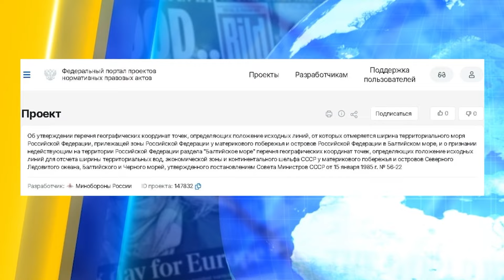КОНТРНАСТУП ЗСУ на Харківщині! Росіяни запустили КИНДЖАЛИ! Нова загроза Балтії?! | НОВИНИ СЬОГОДНІ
У випуску ”НОВИНИ СЬОГОДНІ”: В Україні вводять жорсткі обмеження на перекази коштів?! Дозволять лише 30 транзакцій на місяць. Мінус ще 2 російські кораблі. У Санкт-Петербурзі річку не поділили 2 капітани. Та Україна проводить контрнаступ на Харківщині. Детальніше про ці та інші новини розкажемо у нашому відео, тож дивіться!